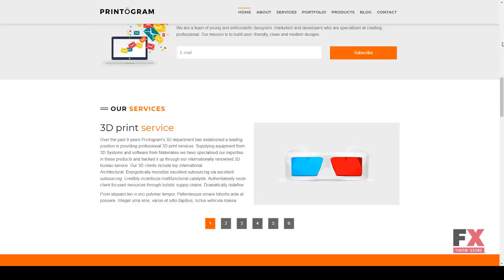Printogram -” WordPress Theme Ohannes Lyndon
Compatible With Bootstrap 3.x, Foundation 6

 Framework Underscores

 Columns 4+

 Layout Responsive

 Tags bootstrap, business, corporate, creative, modern, multipurpose, print, printing, responsive